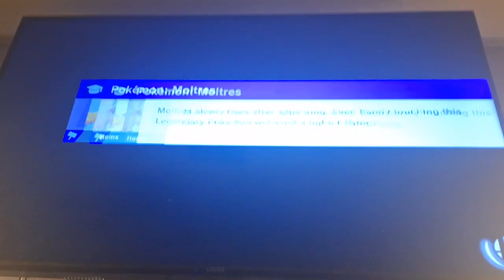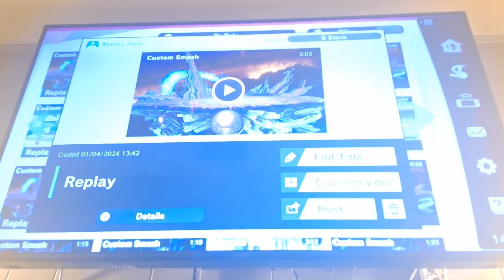Super Smash Bros Ultimate Purple Daisy 💜 VS Dark Peach Female Byleth & Pyra/Mythra